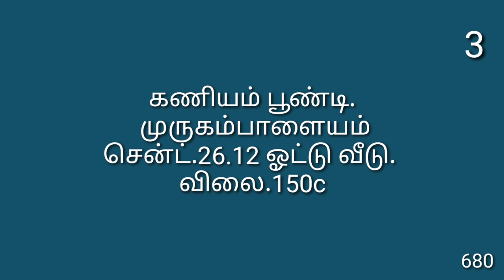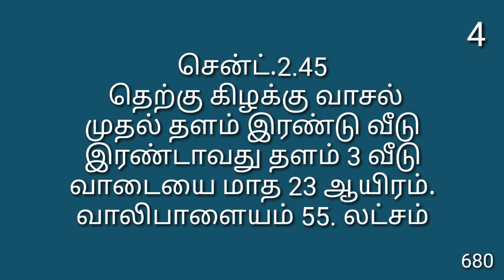680,திருப்பூர் பகுதியில் விற்பனைக்குள்ள வீடுகள் காம்ளக்ஸ் இடம்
நண்பர்களுக்கு வணக்கம்,

பார்ட்டி to பார்ட்டி நேரடியாக பேச விட்டு நாயமான முறையில் செய்து தருவது நமது சிறப்பு.

 அதேபோல்
 1 cr வரை  2% கமிசன்
1 To 2 cr வரை  1.50 % கமிசன்
2 cr மேல் 1 %  கமிசனாக பெறப்படுகிறது.

 தயவு செய்து நேரம் விரயம் செய்யும் நபர்கள் (time bass) மற்றும் உரிய கமிஷன் தர எண்ணம் இல்லாத நபர்கள் அழைக்க வேண்டாம்

  ஒரு வியாபாரம், பல மீடியேட்டர்களின் கூட்டு முயற்சி என்பதாலும். இது அவர்களின் வாழ்வாதாரம் என்பதாலும்   இந்த நடைமுறை முக்கியத்துவம் பெறுகிறது.

மனித நேயத்தோடு நடந்து, நாமும் நம் பின்வரும் சந்ததிகளும் அனைத்து செல்வங்களும் வளங்களும் பெற்று இன்புற்று வாழ வேண்டி வாழ்த்துவோம்

நம்மால் முடிந்தவரை அள்ளித் தராவிட்டாலும் கில்லியாவது இயலாதவர்களுக்கு தரும் எண்ணத்தை பெறுவோம்

நன்றி நாளை மட்டும் அல்ல என்றும் நமதே

மற்றும்

 பிக் லேண்ட்,  தியேட்டர் போன்றவை வாங்க வேண்டுமா? விற்க வேண்டுமா? செய்து தருகிறோம்